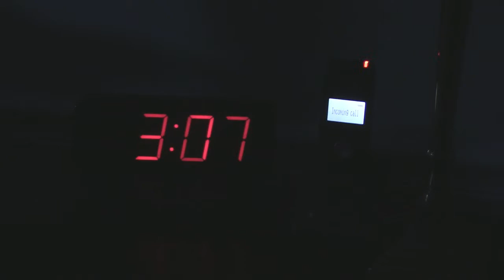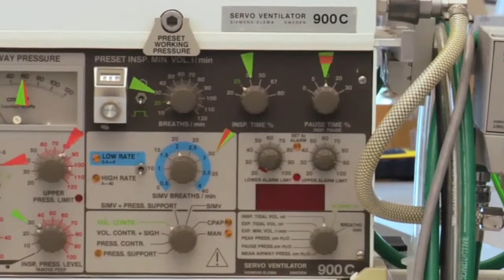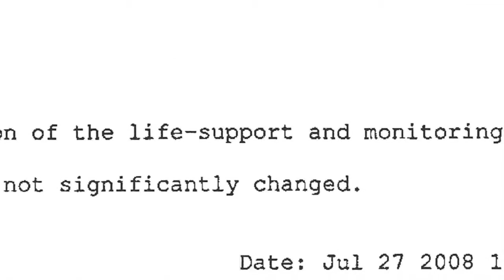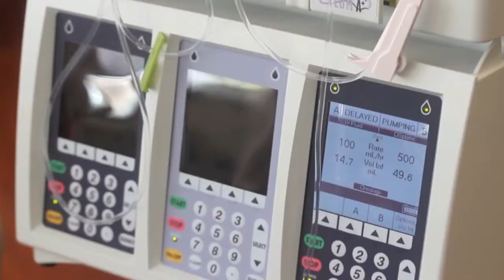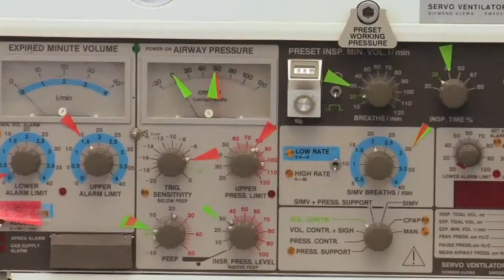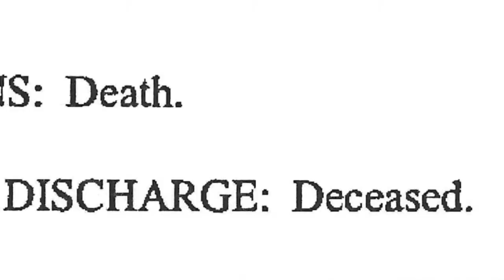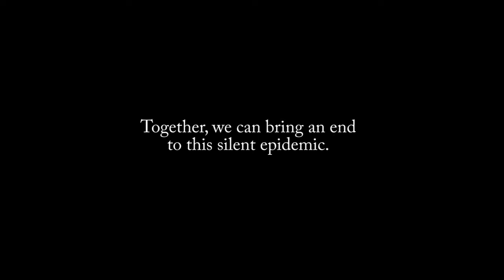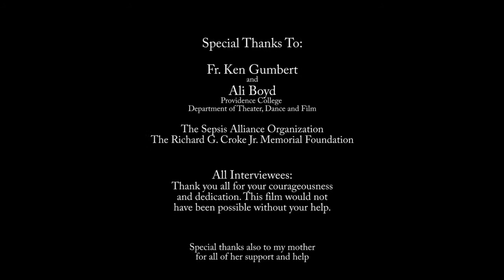Healthcare-Associated Infections: A Silent Epidemic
PLEASE share this film with others to help raise awareness about HAIs and Sepsis!